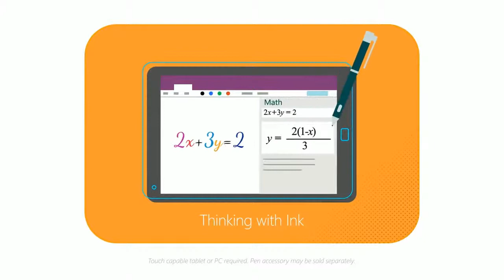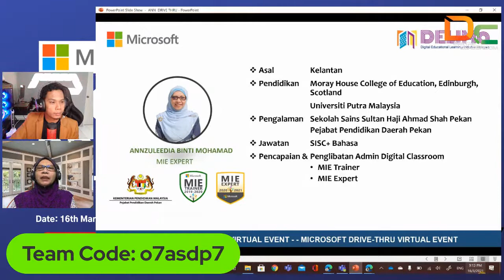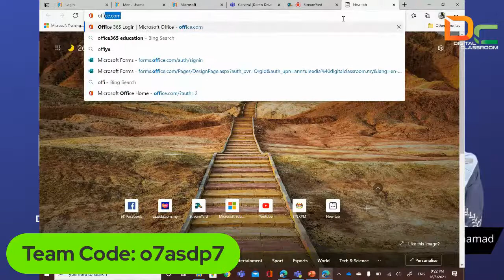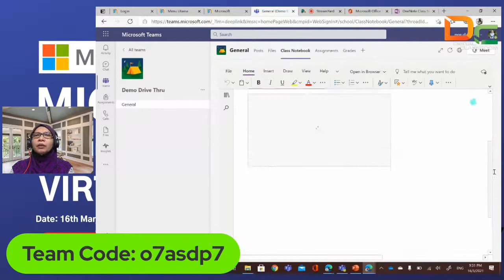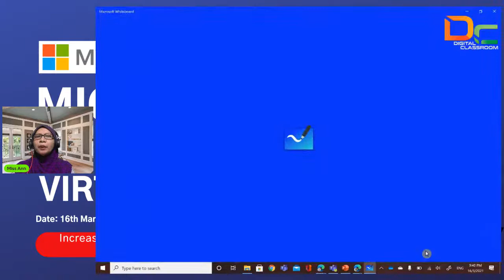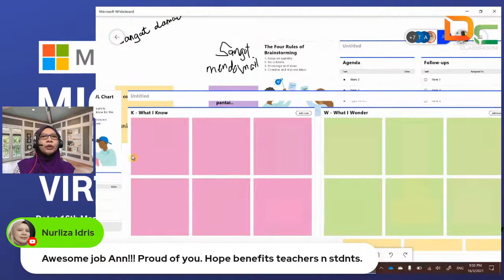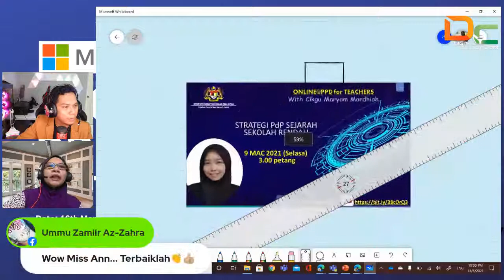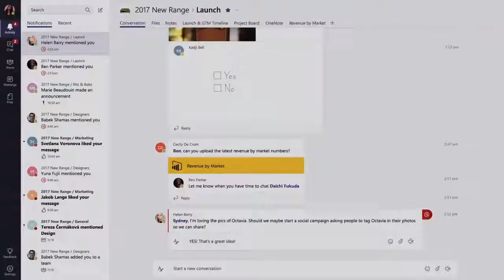Increasing Student Engagement with MS Teams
MICROSOFT DRIVE-THRU VIRTUAL EVENT

Date: 16th March 2021 | Day: Tuesday | Time: 8:00PM - 9:00PM
Topic: Increasing Student Engagement with MS Teams
Speaker: Miss Annzuleedia Mohamad